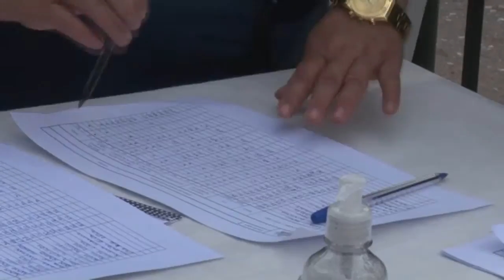NILDA UNZAGA CAMPAÑA TOMA DE TENSION EN VGB MP4